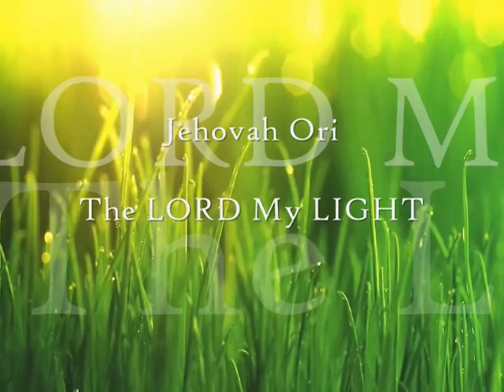Our Light And Our Salvation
Word for the day, be encouraged in the word, and remain in the Lord.

Grow Beyond The Cross